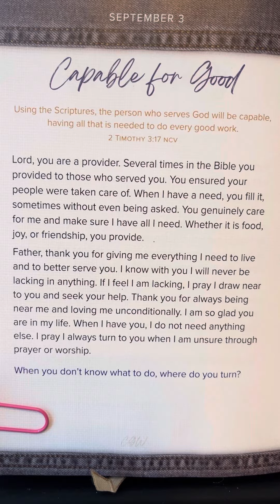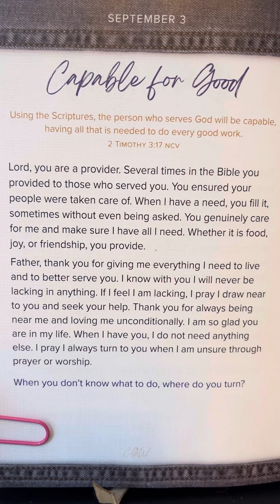September 3 - 365 Days of Prayer for Teens